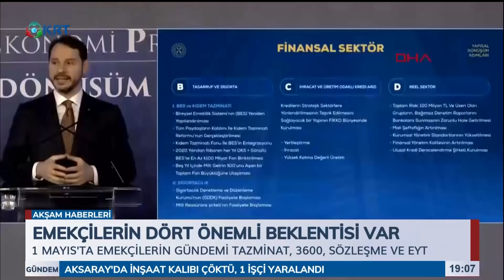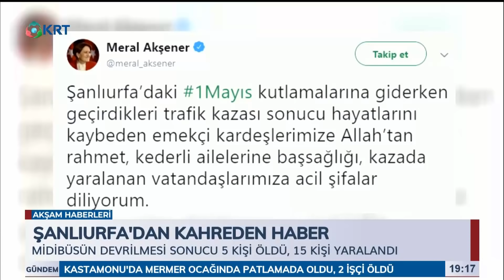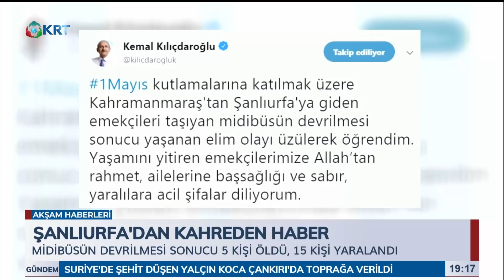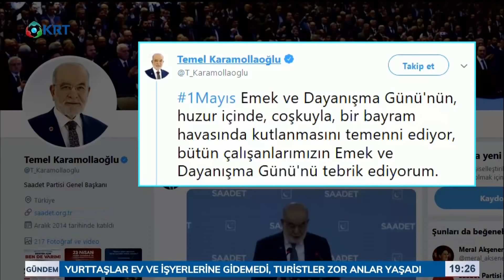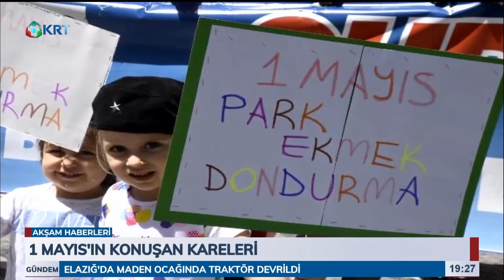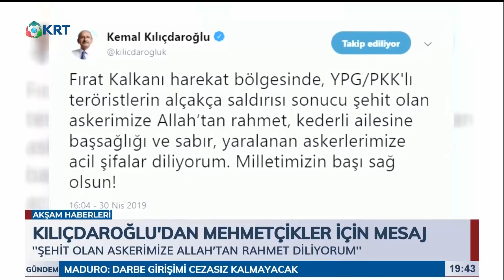Akşam Haberleri - Ülkü Çoban - 1 Mayıs 2019 - KRT TV